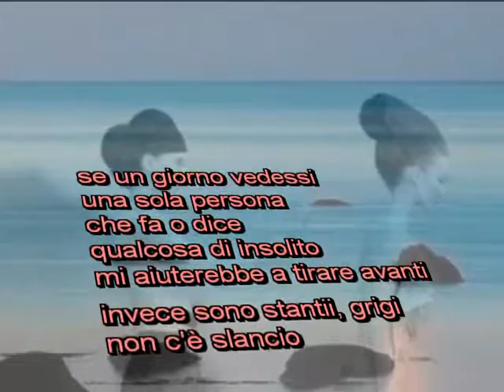Se un giorno di Charles Bukowski